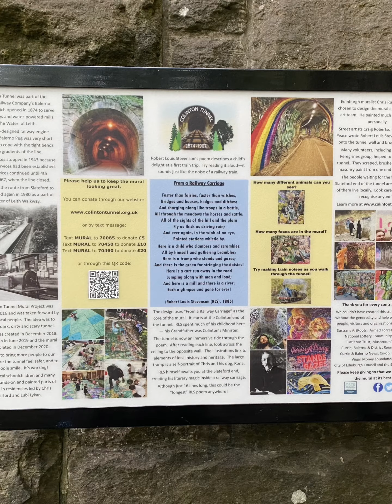At the Mural| Epic Cycling Route to the Colinton Station & Tunnel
From the Canal Trip to the Mural, visiting one of the most Iconic Mural located at the heart of Colinton.

Its the Scotland’s Largest heritage Mural, started in June 2019 & Completed at October 2021.

It was the hardest time we had face during the Pandemic as the Virus was hitting bad in the Community, but thanks to these Amazing Artist’s who not only Create this Iconic Picture, but have the Ability to Entertained the Public during the Hard Time.